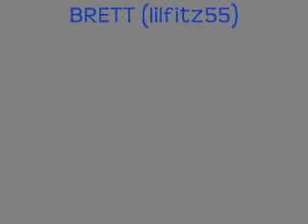Freestyle Basketball 2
freestyle bball 2